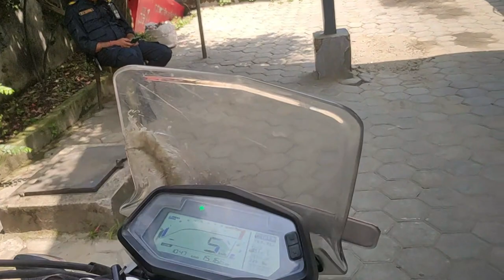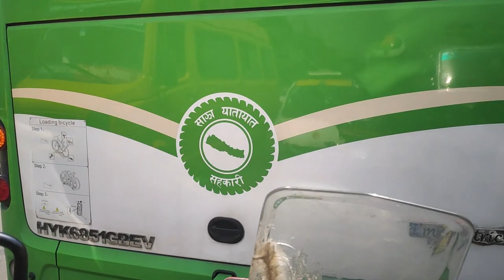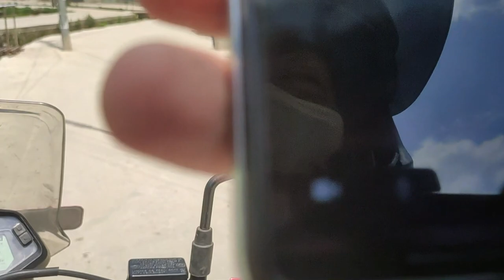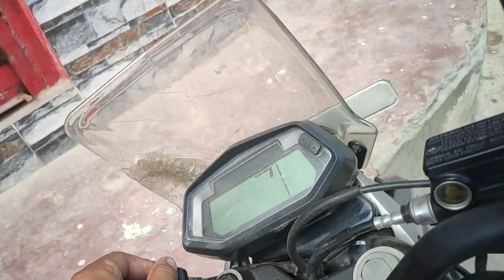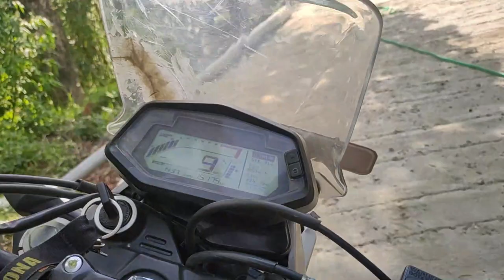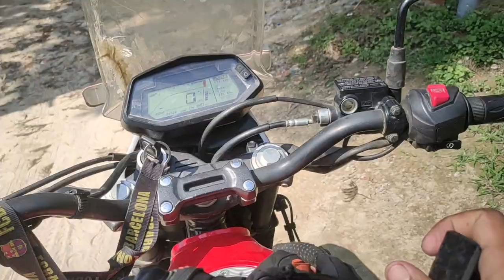TARKESHWAR VIEW TOWER KO RAMILO😀//AWESOME VIEW😍😍//MOTOPATLO VLOG🏍️🏍️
Hlo guyz sabaijana arramai hola mah ni arramai hai. Ajako vlog tapaiharu lai kasto lagyo hola comment garnu hola rah previous video maa vhandani ailey ko video quality maa ali improve lyerako xu. Tapai harulai pani video hererah kei improve ko lagi suggestion dinu xah vani comment box maa mention garnu hai ...and last video ramro lagey